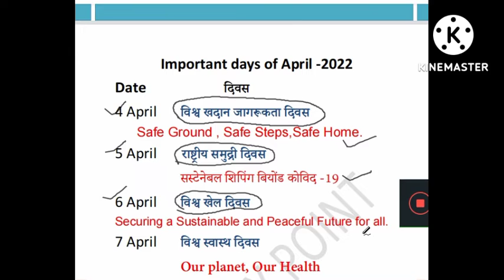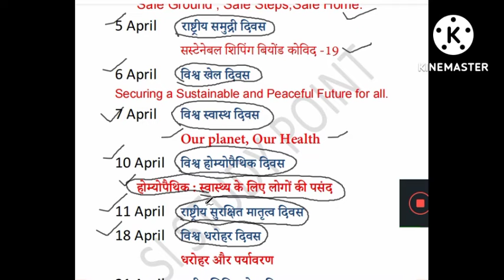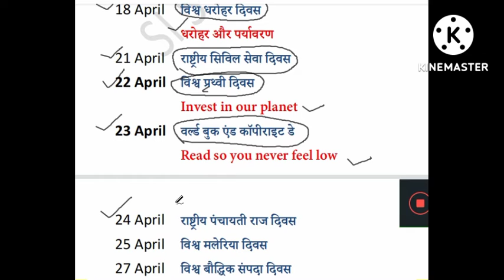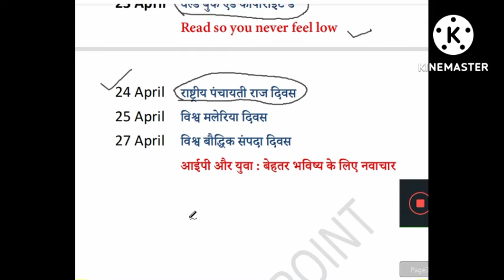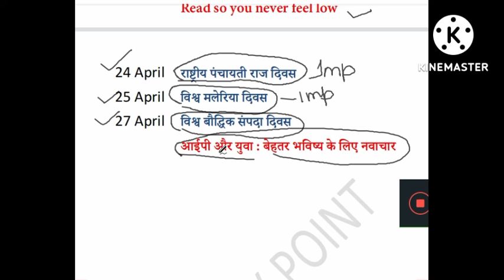Important days with theme of April -2022//avi Chaudhary//